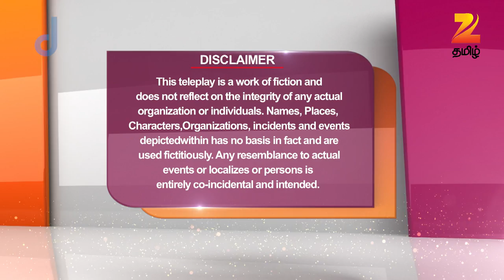Jodha Akbar - Full Ep - 437 - Jalaluddin Akbar, Jodha Bai - Zee Tamil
While all the women of the royal family are extremely excited about Salim's 'nikaah' with Manbai, Jodha is nervously thinking about her conversation that she had with Saleem. Qutub on the other hand is unable to take his mind off of the fact that his childhood love will now not belong to him. He speaks to Manbai but controls his emotions while she goes on to ask him about Salim, not understanding what Qutub is going through. Saleem on the other hand leaves the kingdom and has raw, cheap wine with other men. He later goes on to pay a visit to the land of Shaitanpur where Anarkali who has made up her mind to turn into a dancer is practicing for her show for Saleem's 'nikaah'. Saleem hears the sounds of the anklets and gets extremely restless. Meanwhile, Jodha is worried about her son not being in the kingdom. Will Jodha learn that her son is in Shaitanpur along with Raqasas where the dignified don't usually pay a visit? Find out here.Jodha Akbar is a sixteenth century love story about a political marriage of convenience saga between a Mughal emperor, Akbar, and a Rajput princess, Jodhaa. But much more then that it's the marriage of contrasts.

Show Name : Jodha Akbar
Producer/Star Cast : Ekta Kapoor, Rajat Tokas, Paridhi Sharma
Episode No : 437